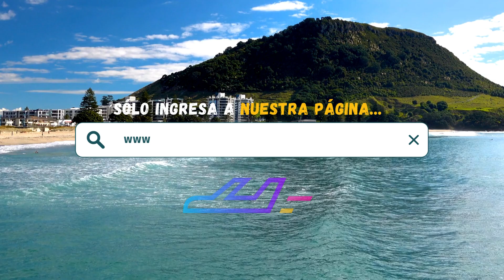All Ritmo Cancún Resort & Waterpark (Cancún) | TripAdventour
Reserva ahora tu estancia en All Ritmo Cancún Resort & Waterpark, Cancún, Quintana Roo 🇲🇽